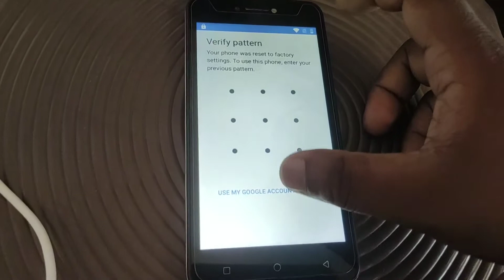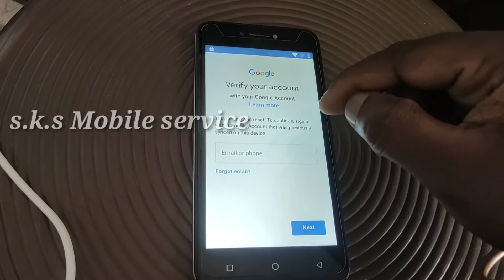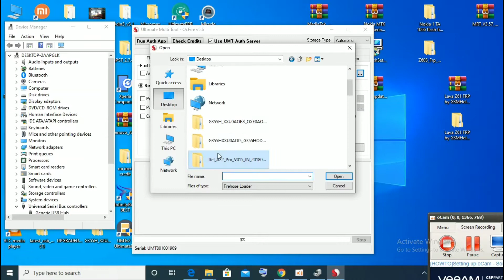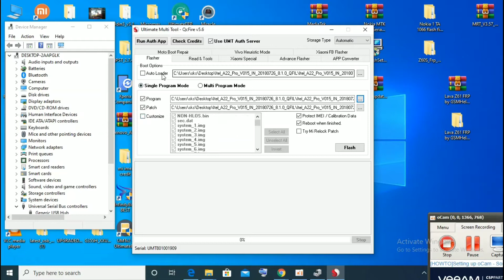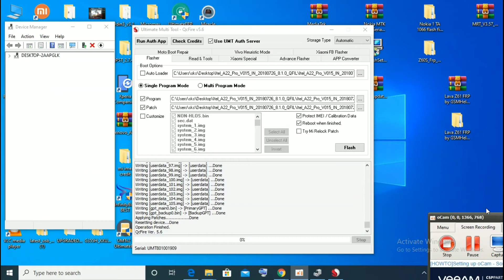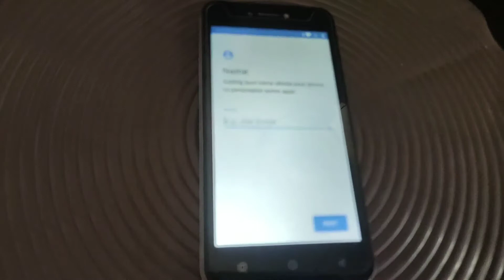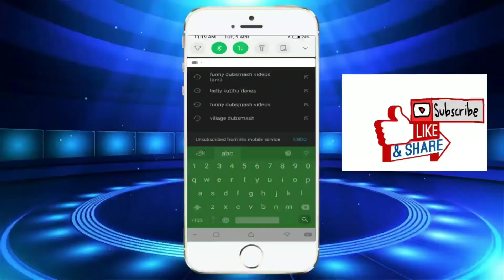Itel A22 Pro pattern lock Or frp Remove Full Flashing UMT Pro Dongle 100% Done | Itel A22 Pro Flash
Itel A22 Pro pattern lock Or frp Remove Full Flashing UMT Pro Dongle 100% Done | Itel A22 Pro Flashing umt pro Dongle Done | sks mobile service

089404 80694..